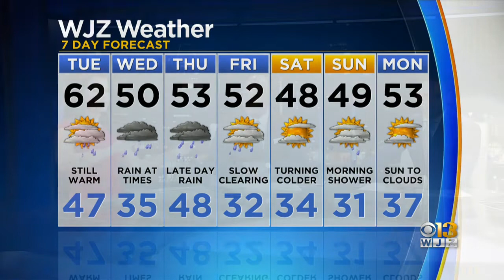Chelsea Ingram Has One Last Look At Your Monday Night Forecast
The unseasonable warmth will stick around on Tuesday.